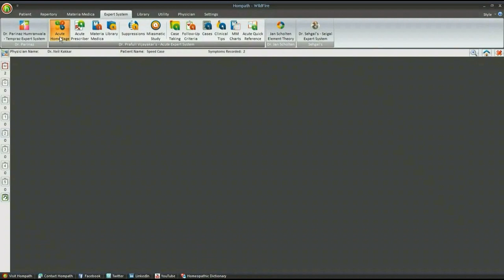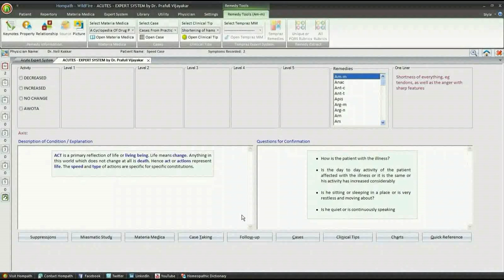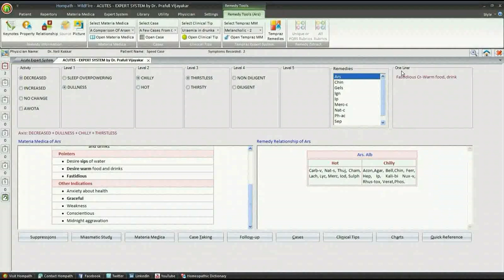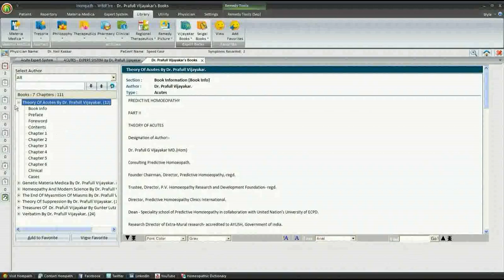Acute Expert System | Dr. Prafull Vijayakar | Zomeo Homeopathy Software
Zomeo Homeopathy Software - Acute Expert System by Dr. Prafull Vijayakar with Following features

Acute Prescriber
Flow chart of acutes
Books by Dr. Prafull Vijayakar
 - The Theory of Acutes
 - Genetic Materia Medica
 - Homeopathy and Modern Science
 - The End of Myasmtion of Miasms
 - The Theory of Suppression
 - Treasures of Prafull Vijayakar compiled by Gunter Lutz
 - Verbatim

and explore the features of Zomeo Homeopathy Software.